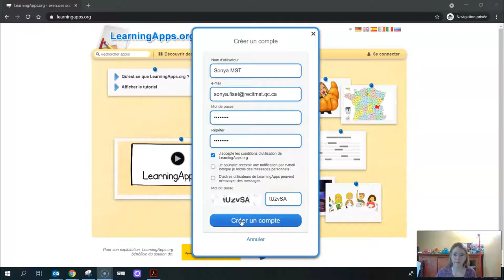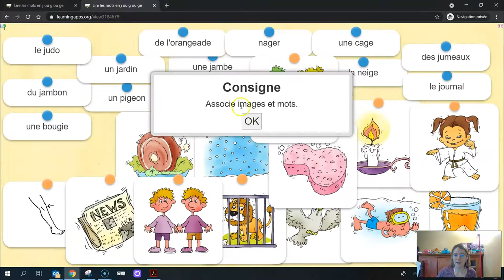LearningApps Connexion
Vidéo produite pour l'autoformation « Les questionnaires interactifs en soutien à l'apprentissage » pour le Campus RÉCIT.